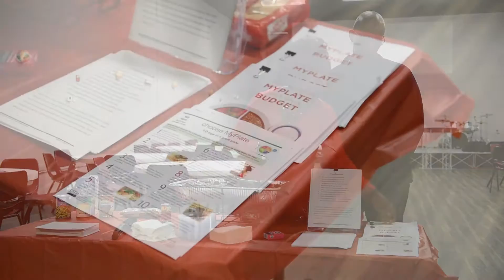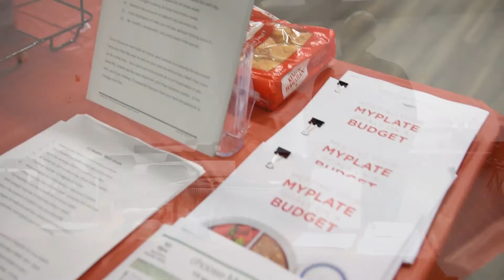Wellness Table (CAFB Food Assistance Partner)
Diane & Mike Pinkney
Grace Church Food Pantry, Dumfries, VA